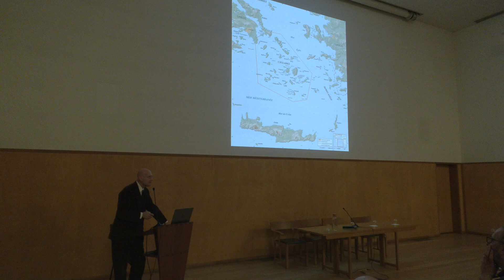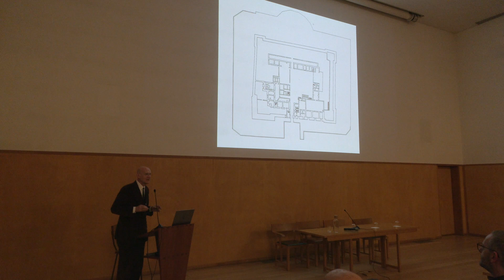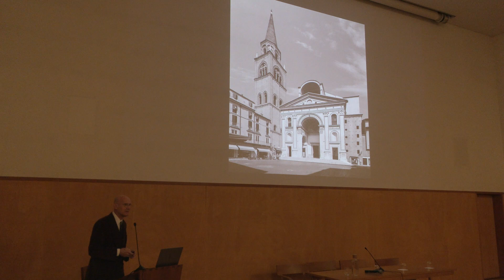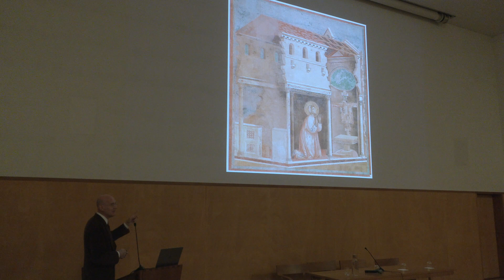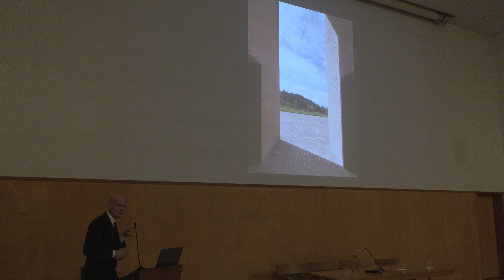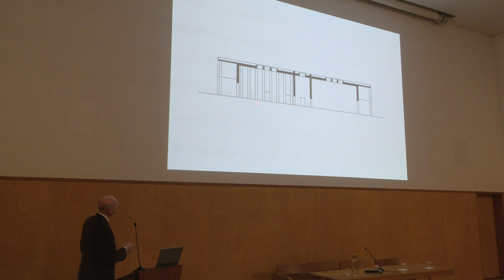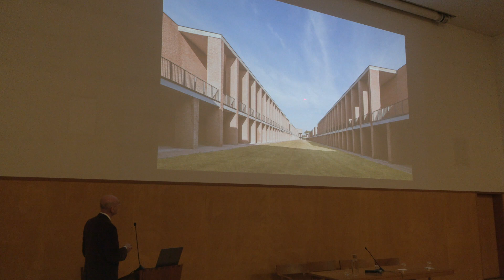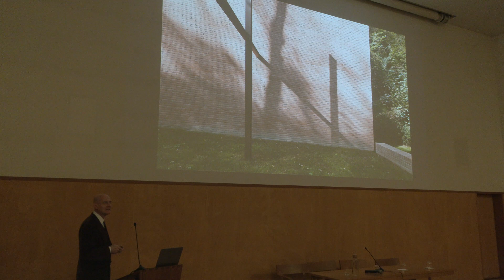Conferência Marques da Silva 2022 | Paolo Zermani: "Arquiteturas Italianas"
As Conferências Marques da Silva estão de regresso com Paolo Zermani como conferencista. Aquela que é a edição 2022 deste ciclo anual, promovido pela Fundação Marques da Silva em parceria com a Faculdade de Arquitectura da Universidade do Porto, decorreu no dia 29 de novembro, no Auditório Fernando Távora (FAUP).

O tema proposto é Paolo Zermani: Arquiteturas Italianas. Ou seja, ficaremos assim a conhecer, apresentadas na primeira pessoa, a obra e a linha de pensamento deste Professor Catedrático da Faculdade de Arquitetura de Florença, natural de Medesano (Parma), distinguido, em 2018, com o Prémio Antonio Feltrinelli para a Arquitetura.
Para Paolo Zermani, aproximar-se do mistério da arquitetura significa partir do reconhecimento da paisagem italiana e da história da sua complexa topografia, numa abordagem extensível à ideia da própria cidade europeia, e trabalhar com conceitos estruturantes como Lugar, Tempo, Terra, Luz, Silêncio. Significa, enquanto habitante consciente do Ocidente e em tempos marcados por derivas éticas e estéticas, percorrer um caminho de procura do sentido da sua/nossa modernidade com a medida da arquitetura a definir o horizonte do seu território de ação. Uma condição de pensamento coerentemente plasmada numa importante e reconhecida obra projetual, onde se destacam, entre outras, a Capela no Bosque (Parma, 2012), a intervenção no Castelo de Novara (2016) ou a Escola Europeia (Parma, 2017).

Esta será a primeira vez de Paolo Zermani no Porto, para falar sobre a sua obra de arquitetura. A apresentação estará a cargo da arquiteta Ana Francisca Silva, autora de uma dissertação de mestrado defendida na FAUP sobre este arquiteto, "A construção do ritual como constante no projeto. Estudo da obra de Paolo Zermani".